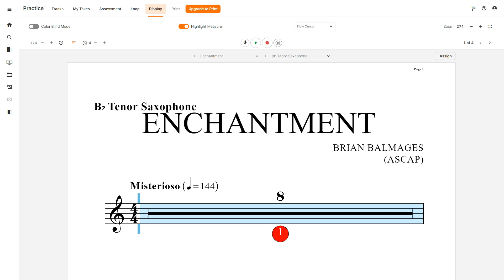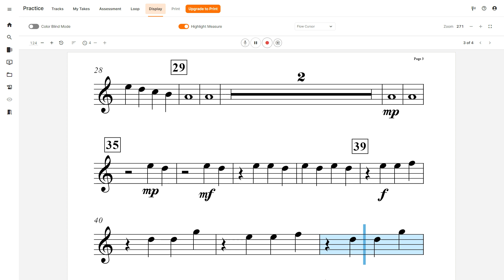Enchantment (Brian Balmages) Tenor Sax Play Along